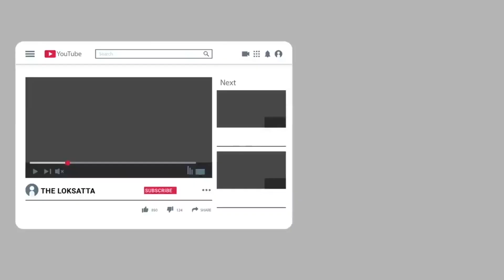Gulab cyclone Will Turn Into Shaheen | Know where it reach From Gulf Of Kutch | Next 24hrs Crucial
Gujarat Hurricane Will Turn Into Shaheen, Reach Pakistan From Gulf Of Kutch, Strong Winds Will Blow In Coastal Areas

24 કલાક ગુજરાત માથે ભારે શાહીન વાવાઝોડાનો ખતરો